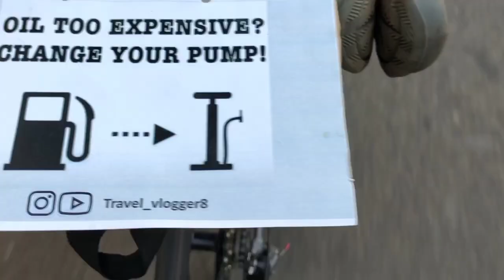(EP - 01)ഞങ്ങൾ ഇറങ്ങി | WE WENT DOWN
ഒരു ചെറിയ വലിയ യാത്രക്ക്  കോഴിക്കോട് നിന്നും എറണാകുളത്തേക്ക് സൈക്കിളിൽ ഞങ്ങൾ ഇറങ്ങി,

പെട്രോളിനൊക്കേ ഇപ്പൊ എന്താ വില
OIL TOO EXPENSIVE...?
CHANGE YOUR PUMP...!

*വരൂ നമുക്കൊന്നായി ലോകം 🚴‍♂️ ചവിട്ടി കീഴടക്കാം...*